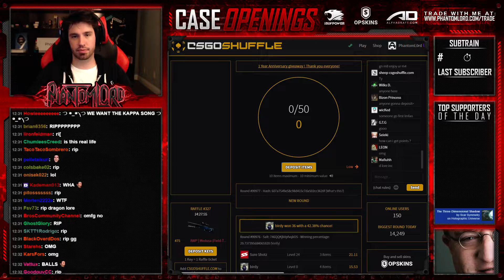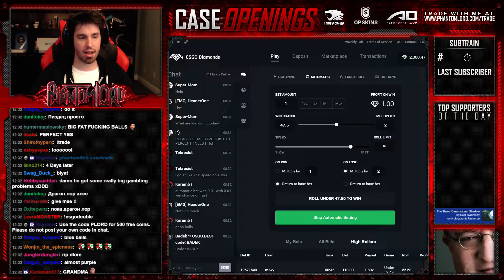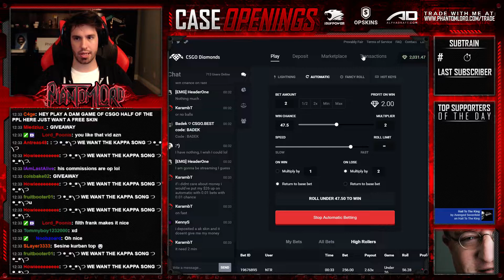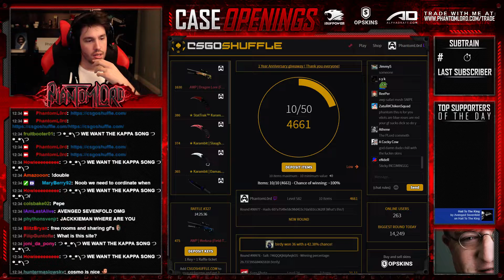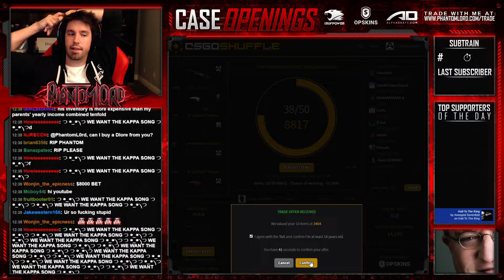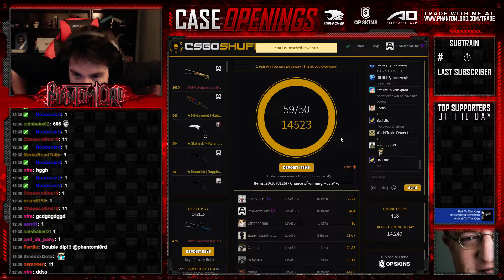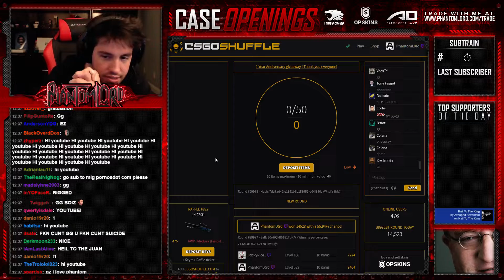Phantoml0rd - $8,125 BET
$14,523 TOTAL in the round